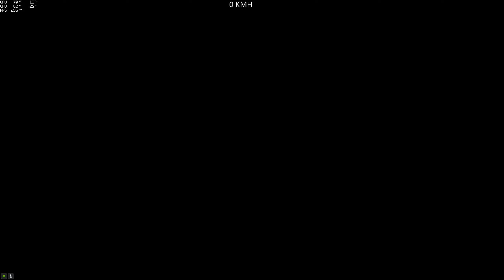(Parkour) Sandking XL Kour (Micro_Hack_YT) [GTA 5 PC]